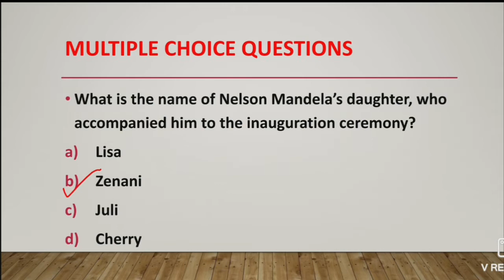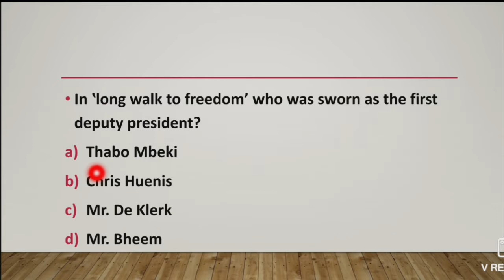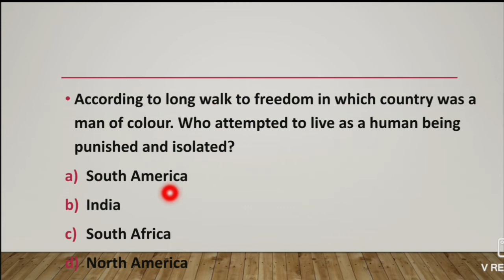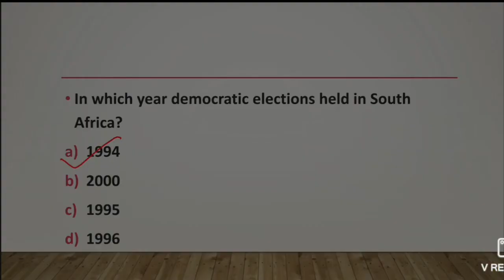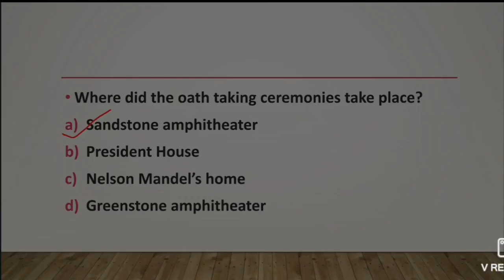Nelson Mandela Long Walk to freedom Class 10th English Chapter 2 | MCQ's | First Flight | Part 1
Hi

Share Please.